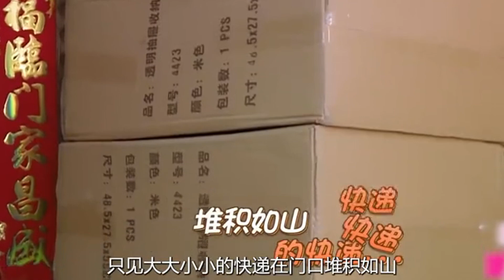462.每天居住在300平米豪宅，拆快递拆到手软是什么概念？,明星独居 ,独居生活 ,林允,我家那闺女,豪宅,热门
462.每天居住在300平米豪宅，拆快递拆到手软是什么概念？,明星独居 ,独居生活 ,林允,我家那闺女,豪宅,热门

Documents are used as "Fair-used"